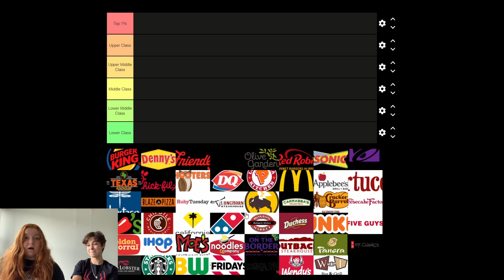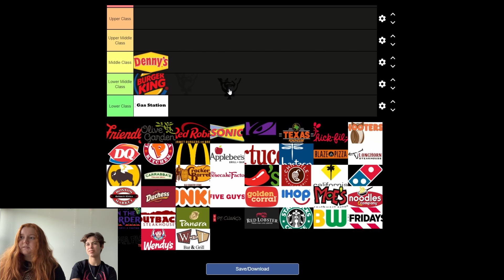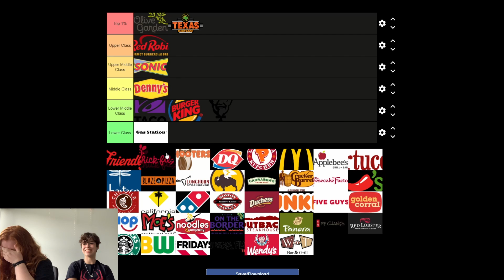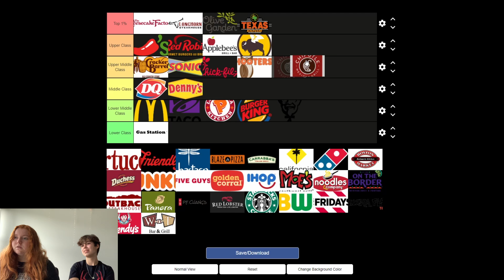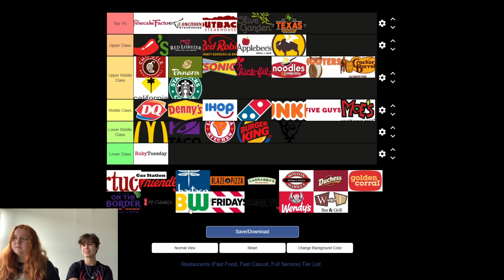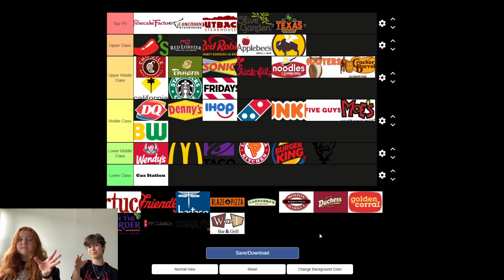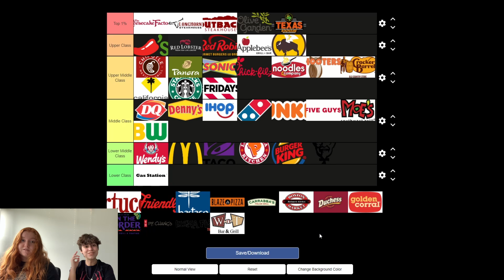Restaurant Budget Tier List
Hey guys! Today we are ranking different restaurants based on how easy they are for us to afford!!